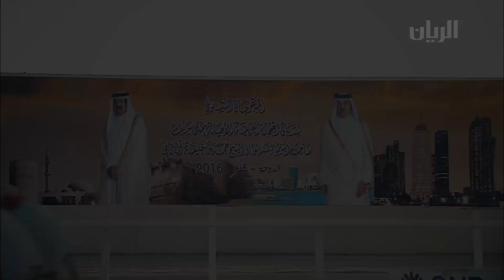إعلان الريس لمهرجان سباق الهجن على سيف صاحب السمو الأمير الوالد الشيخ حمد بن خليفة آل ثاني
إعلان المهرجان السنوي لسباق الهجن العربية الأصيلة على سيف صاحب السمو الأمير الوالد الشيخ حمد بن خليفة آل ثاني.